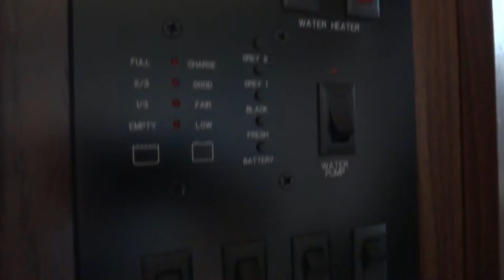2015 Heartland Cyclone 4100